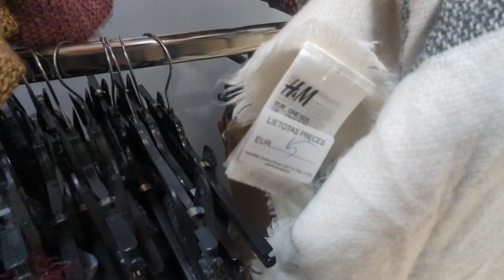Рижский влог: посылка с AliExpress, диджитал музей, секонд хенд Humana